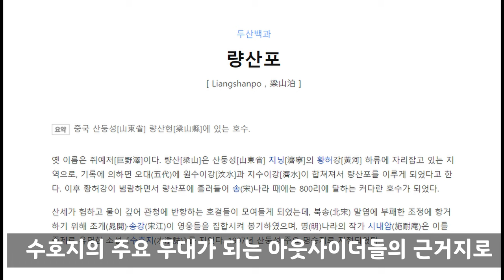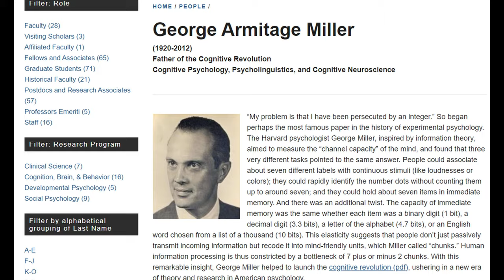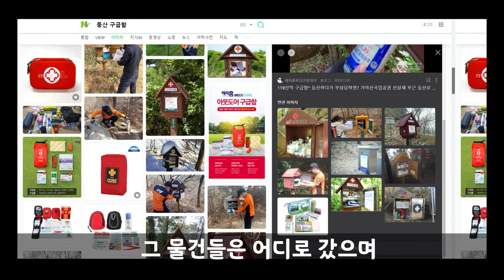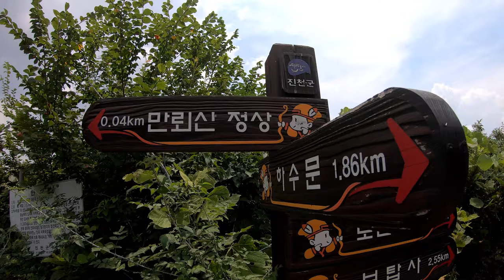[캠핑 에세이] 양산박에서의 하룻밤 / 인간정지 / Anthropause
양산박에서의 하룻밤
- 텐트피칭
- 저녁식사
- 수컷들의 잡담
- 아침식사

백곡저수지 식파정
- 오솔길 힐링
- 식파정 환경정화

만뢰산
- 점심식사(성연식당)
- 등반 및 쓰레기 보관함 발견
- Anthropuase / 인간정지

 『기사단 규칙』
1. 모든 인간은 타인의 권리를 침해하지 않는 선에서 자신의 의지와 통찰을
1. 활동으로 인한 결과를 유념하며 환경에 대한 부정적 영향을 최소화 하기            위해노력한다, 활동이란 야외활동 뿐만 아니라 실내, 웹 활동 모두를 포함한다

A night at Yangsan Park
- Tent pitching
- Dinner
- Males chatter
- Breakfast

Baekgok Reservoir Sik pa jung
- Healing on the trail
- Clean up the environment of Sik pa jung
Mount Mannö
- Lunch (Sungyeon Restaurant)
- Climbing and trash bin found
- Anthropuase / Human stop

1. Every human being wills and insights to the extent that they do not infringe on other people's rights. have the right to express freely
1. To minimize the negative impact on the environment, keeping in mind the consequences of the activities.